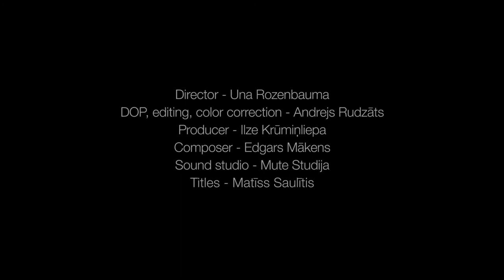Nora Ikstena. Soviet Milk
A fragment from the novel "Soviet Milk", written by Latvian writer Nora Ikstena.

I don’t remember 15th October, 1969. There are people who swear they remember their birth. I don’t. It’s likely that I was well positioned in my mother’s womb because the birth was normal. Not particularly long, nor particularly short, with the last contractions coming every five minutes. My mother was twenty-five, young and healthy. Her mental state, though, was not so healthy, as I learned later.